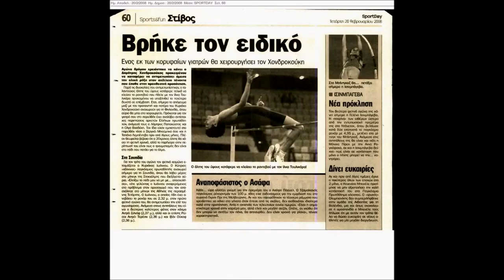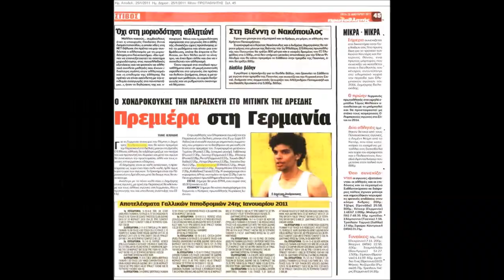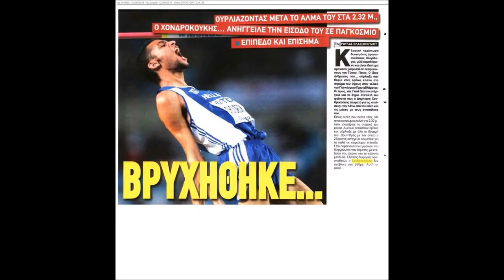Chondrokoukis Dimitris - The road to success